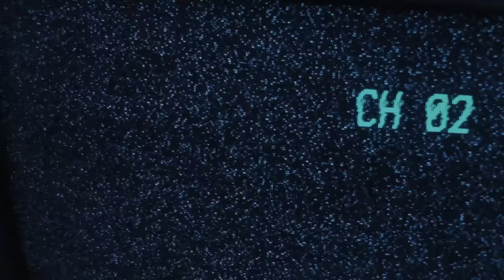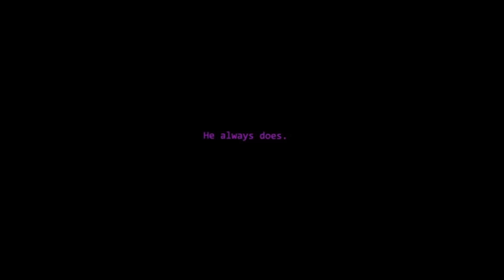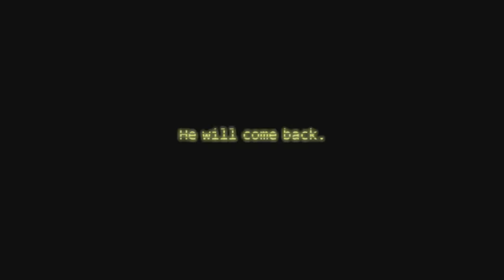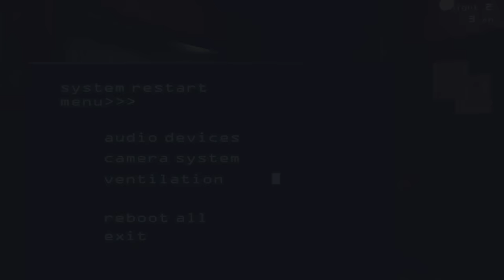Five Nights at Freddy's 3: A Retrospective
H̸̰̆è̸͕ ̸̪̉w̴̘͝i̵͕̒l̷̼͊l̴͇̀ ̵̠͝c̴̭͌ò̸̮m̴̻̕e̵̽ͅ ̵͓̇b̴̳͝a̶̯͗c̵̟͘k̴̦͂.̵͈̽ Today, we’re continuing the series of videos diving deep into each FNaF game, one by one. Today, is Five Nights at Freddy’s 3. H̸͇̊e̸̱̐ ̸͎́ả̵͚l̶͚̀w̷͎͒a̵͓͝y̷̗͘s̸͖͒ ̵̰̔d̴̻̑ȏ̶̼ę̷͘š̶͜.̶̨̅

Opening: (0:00)
Release: (1:49)
Gameplay: (5:55)
Visuals: (9:30)
Audio: (12:43)
Lore/Secrets: (14:08)
Community/Theories: (18:56)
Rating: (22:34)
Ending: (23:33)